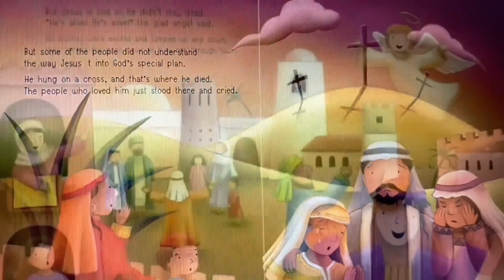AN EASTER GIFT FOR ME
Simple to read, and understand this Easter story about Easter and Jesus.  Happy, and blessed Easter everyone.

Stories, Nursery Rhymes, music, songs, DIY, Projects, Science, Learning, Playing. All Kid Themed with Ms. Trishy.